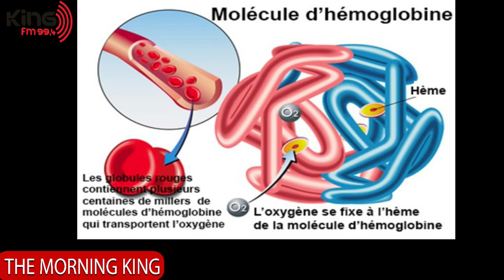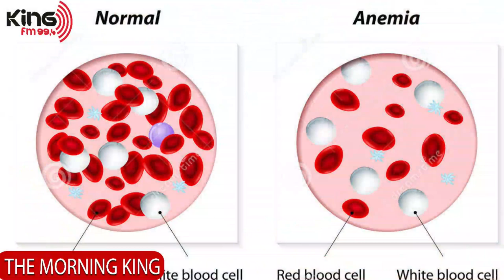KING SANTE - " l'anémie hémolytique " - PR : MAITHE - 21 NOVEMBRE 2019